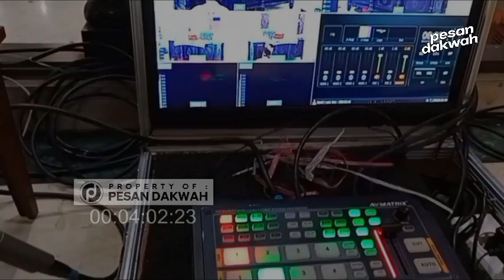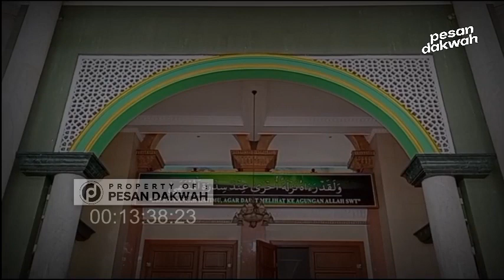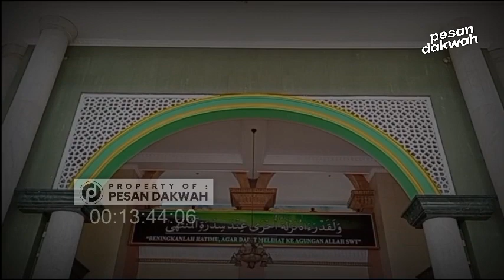Pengajian Cilongok Hari Ini Tanggal 25 Desember 2022 | Abah Entoh Tohawi | Tafsir Jalalain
Pengajian Cilongok terbaru || Abah KH Entoh Tohawi || Kitab Tafsir Jalalain || 25 Desember 2022